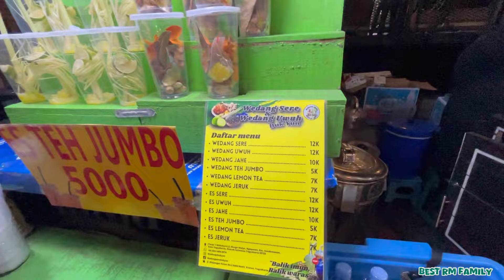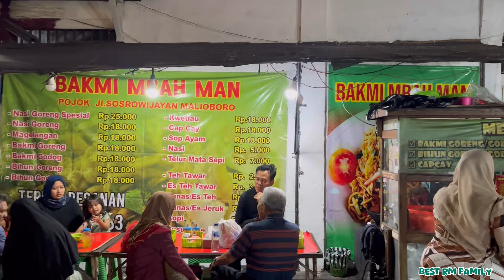Bisa lihat Tugu Yogyakarta dari balkon | The 101 Yogyakarta Tugu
Hallo di video kali ini kita menginap di The 101 Yogyakarta Tugu, hotelnya dekat banget dengan Tugu, dan ke malioboro juga lumayan dekat, seperti apa di dalam hotelnya? Dan apa aja kuliner yang kita makan di Malioboro, tonton terus video kita.